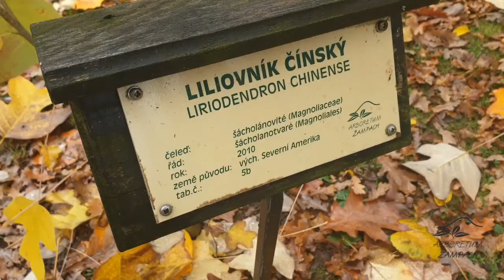Liriodendron chinense liliovník čínský